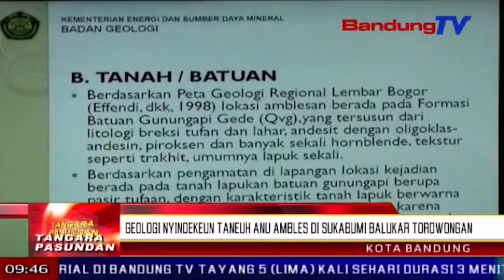Geologi nyindekeun taneuh anu ambles di Sukabumi balukar torowongan | TP | BANDUNG TV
TP | BANDUNG TV  | ELBY NOPITRI |  Masarakat di kampung legok nyeunang, desa Sukamaju, kabupaten Sukabumi, geunjleung balukar kajadian alam amblesna taneuh di tengah pasawahan milik warga poe kemis nu anyar kaliwat.  Jenglengan eta taneuh anu ambles teh lonyod kawas endog, dimensi panjangna genep koma lima meter turta rubakna 4 meter, ari jerona moal kurang ti genep meter. Sanajan kaitung nenggang ti paimahan warga, tapi eta taneuh anu ambles teh kungsi ngahariwangkeun warga.